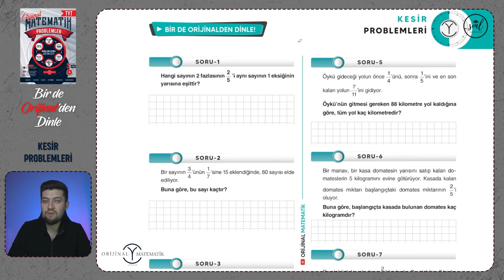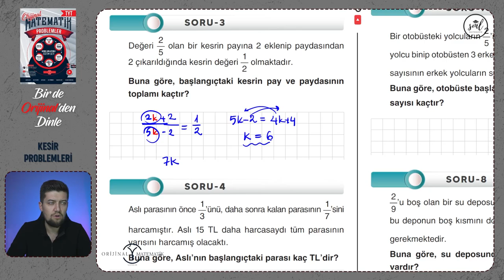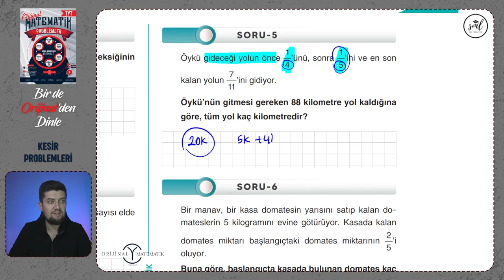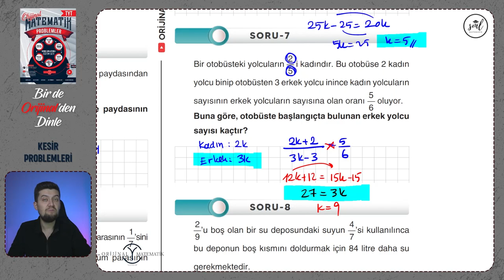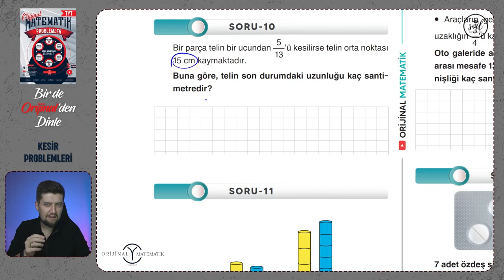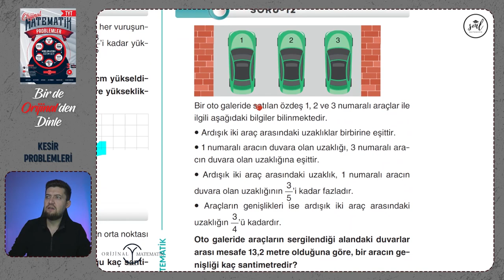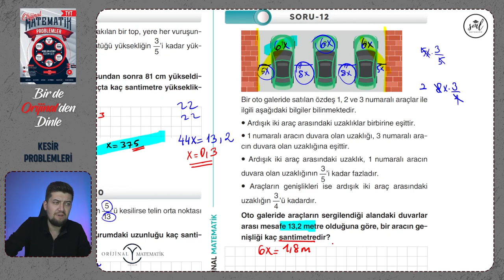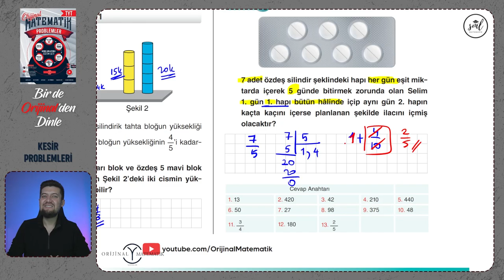Bir de Orijinal'den Dinle | Kesir Problemleri | Orijinal Problemler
Arkadaşlar bu serimizde Orijinal Problemler kitabının içerisinde bulunan "Bir de Orijinalden Dinle" bölümlerinin çözümlerini yapıp, konunun önemli noktalarını anlatıyorum. Kaçırmamanız gereken bir video serisi daha sizlerle. İyi dersler :)